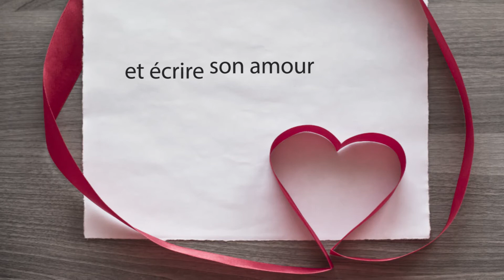Bande-annonce de Mère avant tout aux Éditions Edilivre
- Détails sur le livre :
. Format : 13.4x20.4
. Nombre de pages : 86
. Date de publication : 07/05/2014

- Résumé du livre :
« Lorsque je découvre la vérité, c'est un choc terrible. Ma fille aînée a depuis plusieurs années une relation avec mon amant. Devant cette double trahison, ma souffrance est indescriptible.
En tant que maman, comment ai-je pu être aveuglée au point de ne pas voir le drame qui se déroulait presque sous mes yeux ? N'aurais-je pas dû être plus vigilante envers ma fille ? Comment ne pas me sentir coupable ?
Si je suis encore debout aujourd'hui, toujours prête à me battre, c'est grâce à mes deux autres enfants qui m'ont toujours soutenue dans cette épreuve.

Aujourd'hui, ma souffrance est toujours aussi grande, mais j'ai depuis longtemps pardonné à ma fille. Cela fait six ans que je n'ai plus croisé son regard, ni même entendu sa voix.
Pourtant je l'aime et je voudrais qu'à travers ce livre elle entende ce cri d'amour que je lui adresse. C'est également un message d'amour pour mon petit-fils, son enfant. Comme il me manque ! »